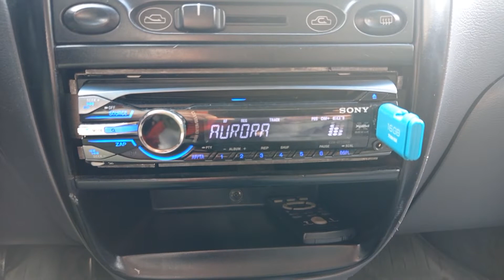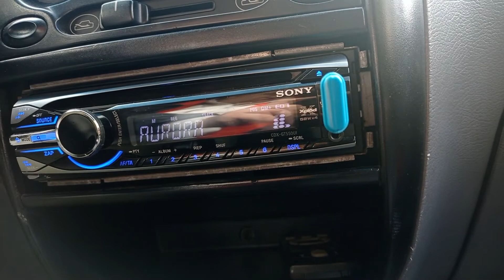MARKOWE RADIO SAMOCHODOWE ZA 50 ZŁ!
Jeśli mój filmik ci się spodobał to możesz zostawić suba 😉

W dzisiejszym odcinku przedstawię Wam markowe radio samochodowe za jedyne 50 zł.

🇵🇱 Jeśli posiadasz firmę ze sprzętem komputerowym, oferujesz inne usługi lub chciałbyś mnie wesprzeć proszę o kontakt na e-mail podany poniżej.